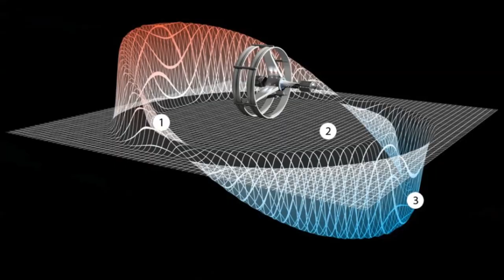Elite Dangerous - Lore & History - Witch Space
The lore and history of the Universe of Elite. This time we tackle Witch Space, what is it? Find out in this video!

Cheers!